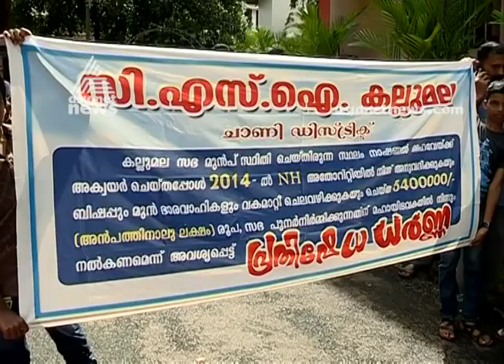സി എസ് ഐ സഭയില്‍ പ്രതിഷേധം